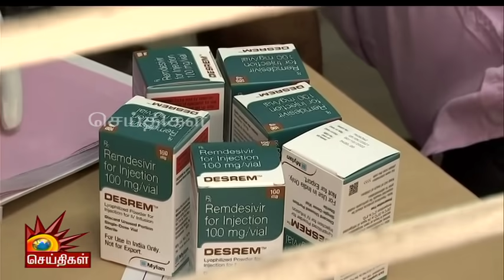தமிழக அரசின் நடவடிக்கைகள் திருப்தி அளிப்பதாக உயர்நீதி மன்றம் பாராட்டு